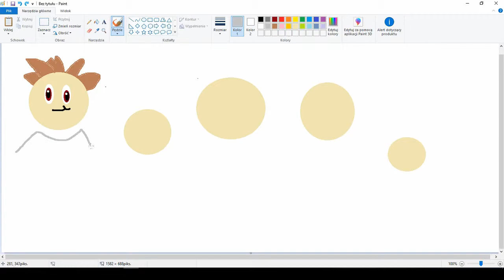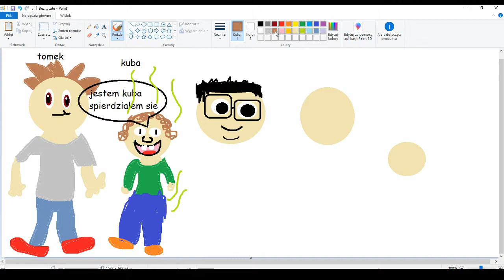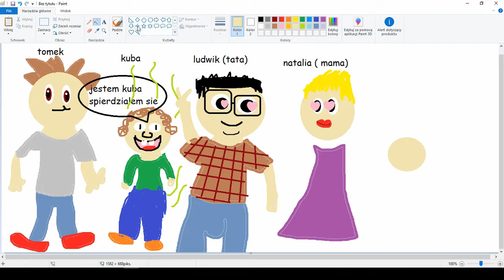speedpaint rodzinka pl nightcore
uzywalem programu paint wiem ze troche mi nie wyszlo prosze nie hejtujcie